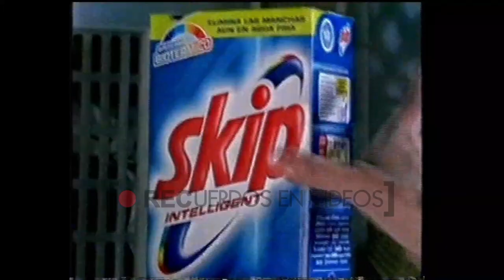Publicidades varias - CineCanal (2001)